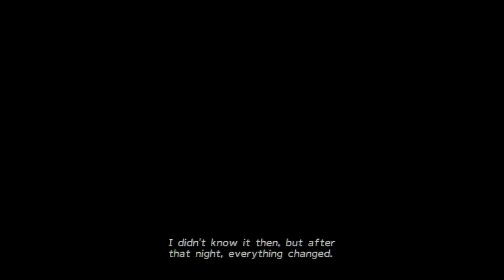Let's Play Final Fantasy X HD (Blind) Part 5: The Besaid Trial and the High Summoner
Rachel visits the temple and barges in to the Cloister of Trials. A drunk girl then appears...